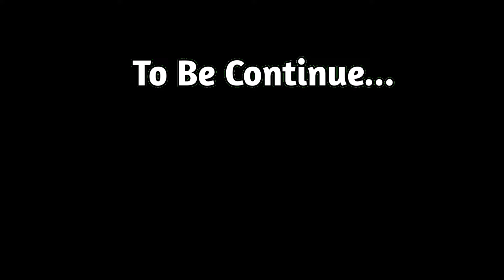Mor Bahan Ke Alag Hi Dimand He 😂😁